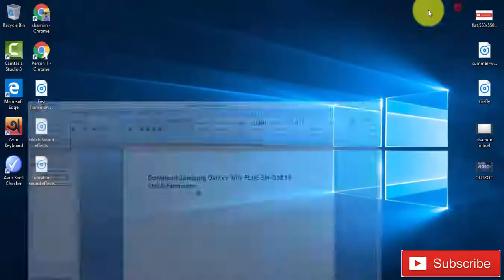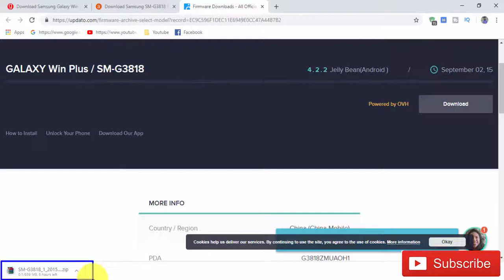Download Samsung Galaxy Win PLUS SM- G3818 Stock Firmware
we have managed to share the Original Samsung Stock Rom (firmware) for
Samsung Galaxy Win Plus SM-G3818

Required for this is:
- your Galaxy Win plus sm-G3818 , with at least 30 percent charge.